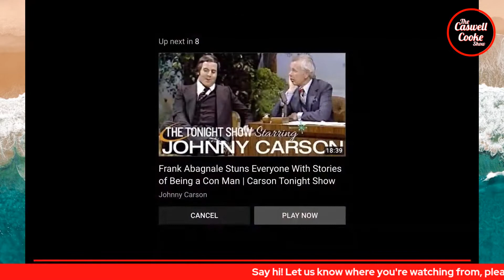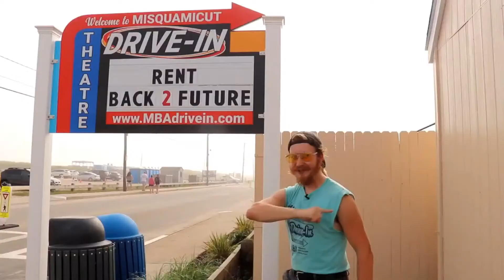Kristine DeBell | The Caswell Cooke Show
Caswell sits down with actress and star of the Bill Murray classic Meatballs, Kristine DeBell!

Kristine will be joining us THIS SATURDAY at 7:30pm live at the Misquamicut Drive In Theater for a meet and greet and Q&A followed by a showing of the 1970's classic MEATBALLS!!!